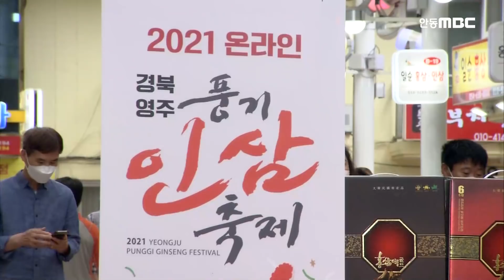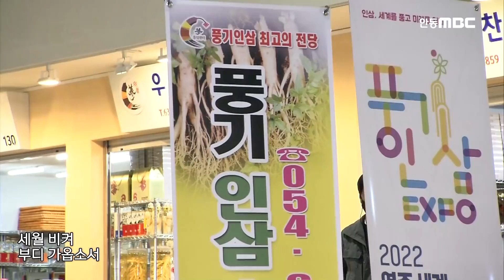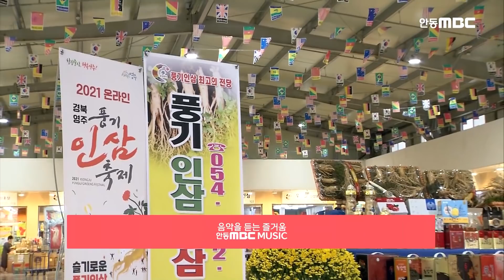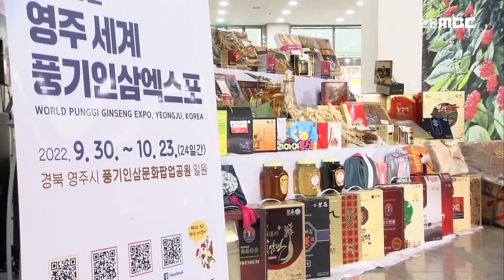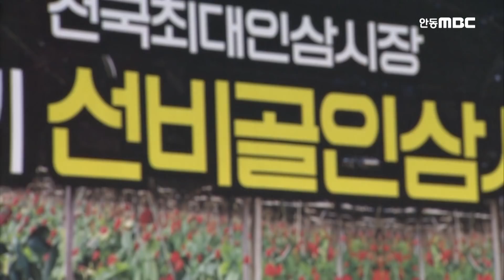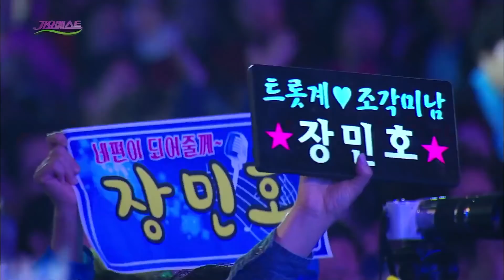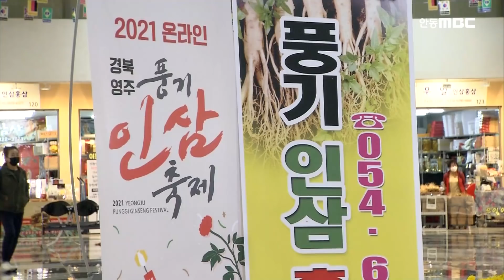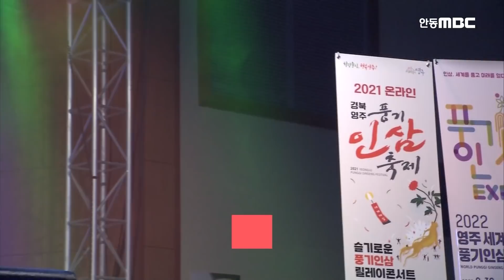이 조합은 못 참지! 핫한 트롯 가수들![김소유/김태연/조명섭/윤태화/장민호/허찬미/홍자/박군/이도진/금잔디]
김소유 / 두 여인, 립스틱 짙게 바르고, 십분내로
조명섭 / 비가 내리네, 신라의 달밤, 빈대떡 신사
김태연 / 울엄마, 바람길, 오세요
윤태화 / 찍고, 님이여, 사랑님
장민호 / 남자는 말합니다. 7번 국도, 드라마
허찬미 / 해운대 밤바다, 사랑의 자판기, 사랑의 밧줄
홍자 / 여기요
박군 / 한잔해, 버스 한대
이도진 / 한방이야, 오케이
금잔디 / 청풍명월, 오라버니, 사랑껌
'✔ 안동MBC 홈페이지 :